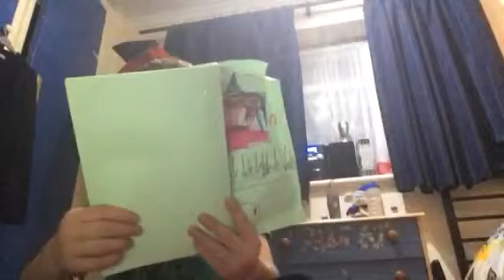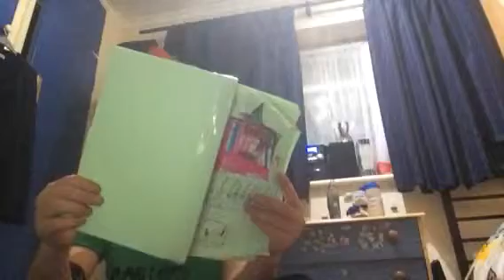How to make a snow flake